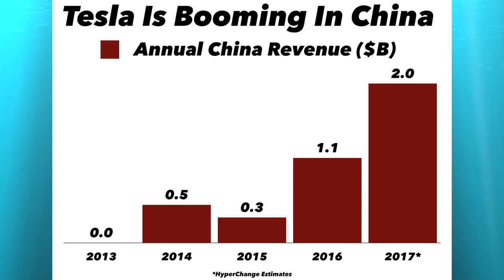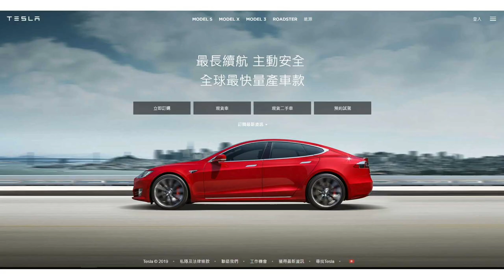VATV | Tesla Sản Xuất Xe Tại Trung Quốc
Tin Phân Tích
09/09/2019
Nguyễn Phú Quí